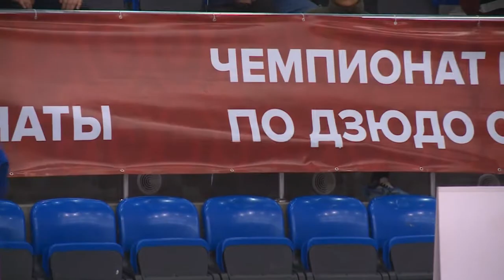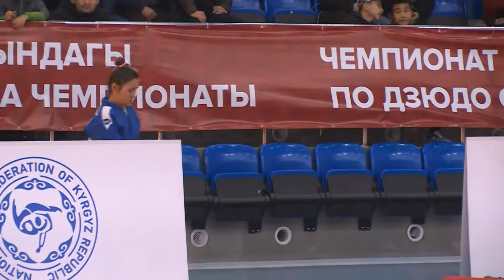Дзюдо. Чемпионат Кыргызстана-2022. Категория до 52 кг.